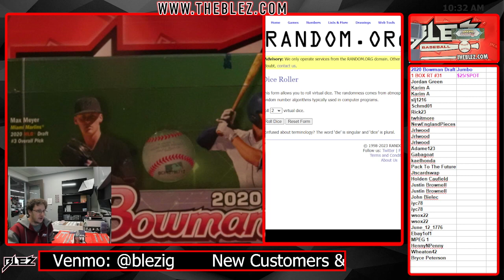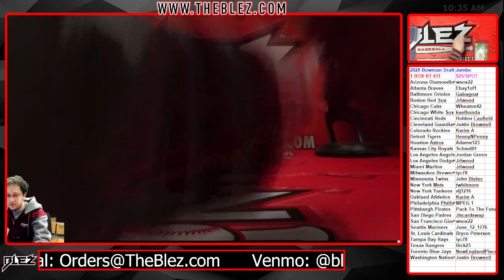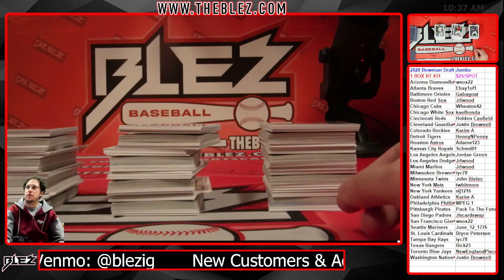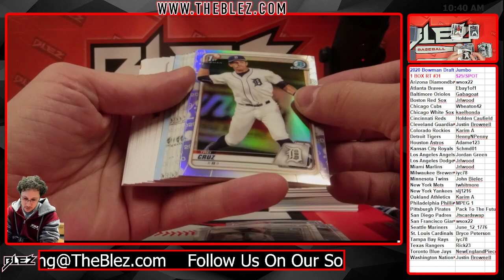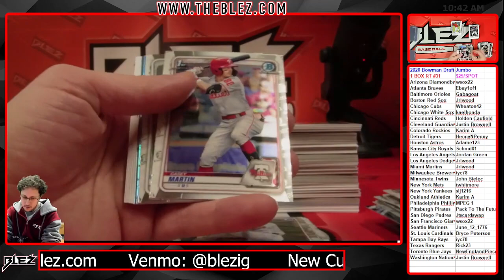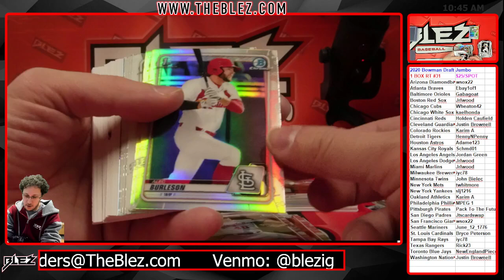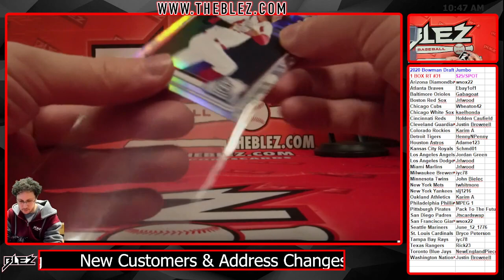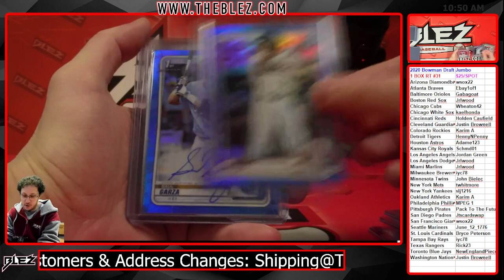2020 Bowman Draft Jumbo 1 box break random team #31